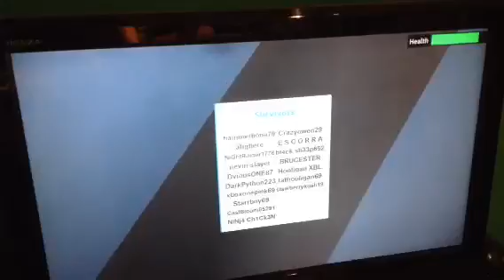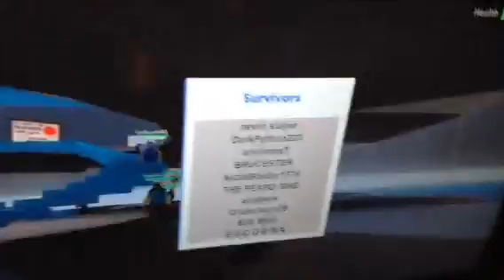Roblox episode 1(natural disaster)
Hope you in joy it

Lonhbgbukpfuck you Chanel